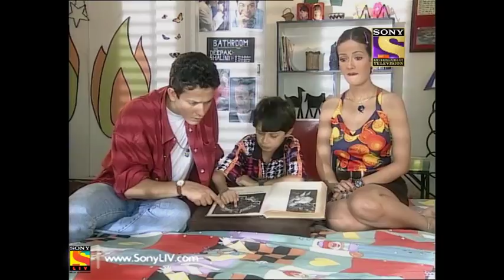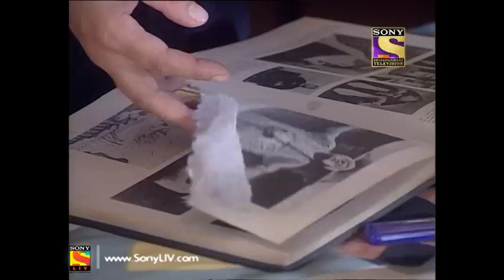Family No.1 - Episode 10 - Blanchet in Beach House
Episode 10:
Guddu, Rahul and Rashmi find a book which had all the tricks to call evil spirits. Will Kids land in deep trouble?

About Family No. 1:
The show has two single parents, with three kids each, sharing a house. A widower (Kanwaljeet Singh as Deepak Malhotra) and his three kids (Rahul, Rashmi, Guddu) live in a beach house which they share with another family (the Potias). The Potia family consists of widow Shalini Potia (Tanvi Azmi) and her three children (Bharti, Tufan, Dheer). The two families often spar over sharing house space which leads to funny situations. Later Shalini and Deepak fall in love and get together, while the six kids have comical fights.